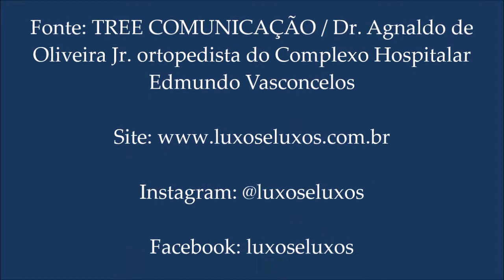Síndrome do Túnel do Carpo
Dor e formigamento na região do punho são sintomas característicos de quem sofre com a Síndrome do Túnel do Carpo. A doença, que afeta os nervos e tendões das mãos, atinge mais as mulheres, como aponta o ortopedista do Complexo Hospitalar Edmundo Vasconcelos, Agnaldo de Oliveira Jr.